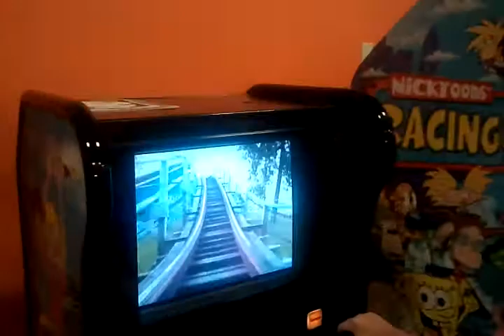Gatti Town 3 01/08/2010